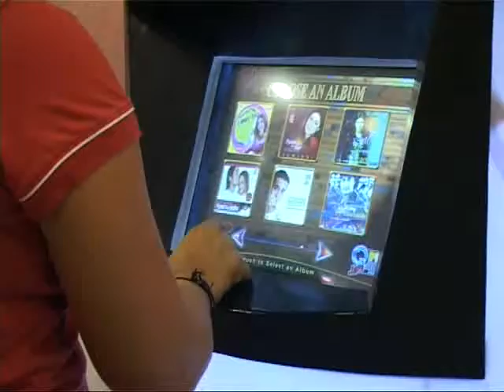Archie Chattha's Short Film - Pati's Pickles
A story about the glue that holds this family together, a grandmother, her pickles, and the preservations of tradition.